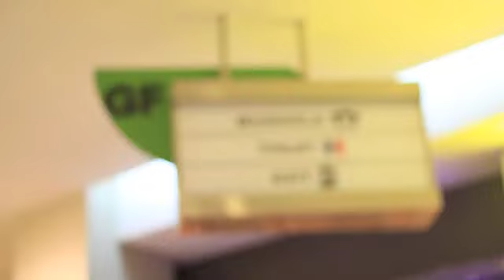Joedistira Satria - Gatsby My Hair My Way Winner Periode 1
Ini dia Joedistira Satria, fotografer sekaligus anak band, pemenang utama My Hair My Way periode 1.